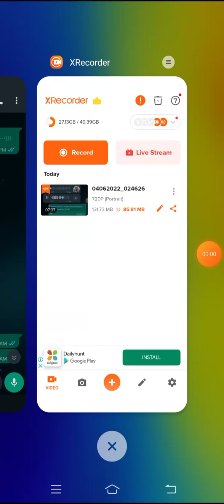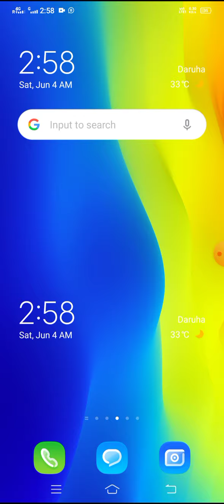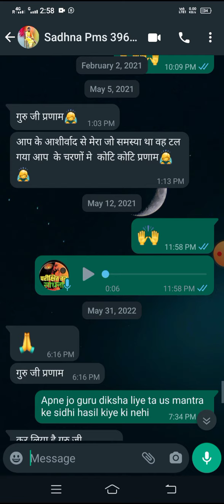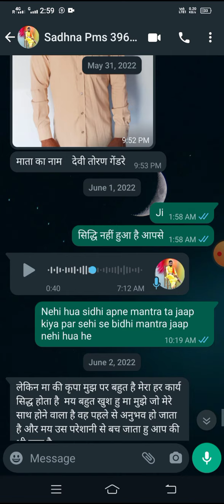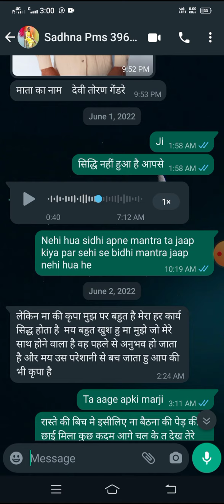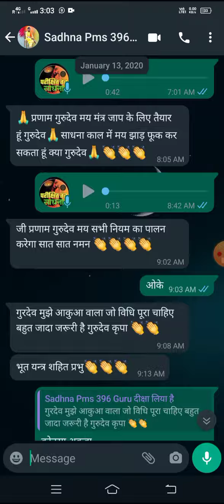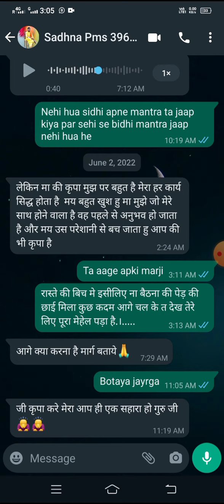यह विडियो जरूर आपका आँखे खोल देगा तंत्र मे क्या खास राज है। whatsAap no-7302002766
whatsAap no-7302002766